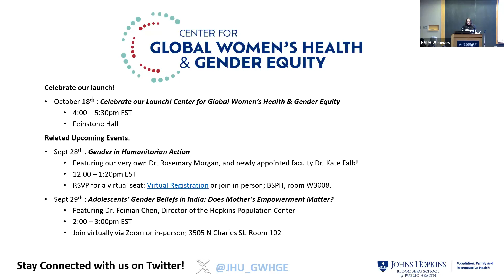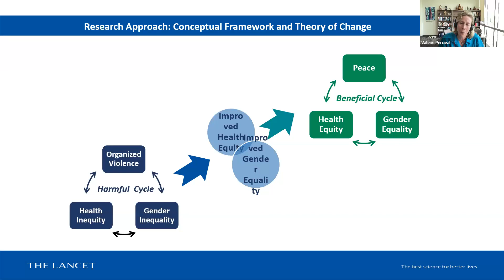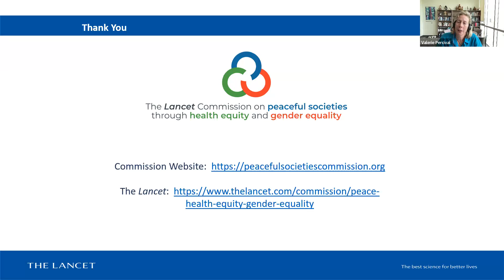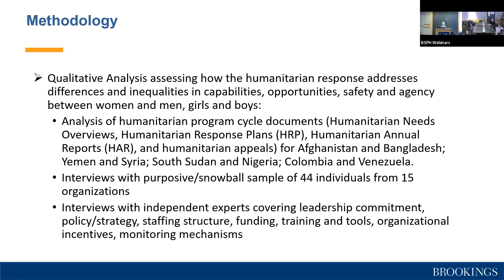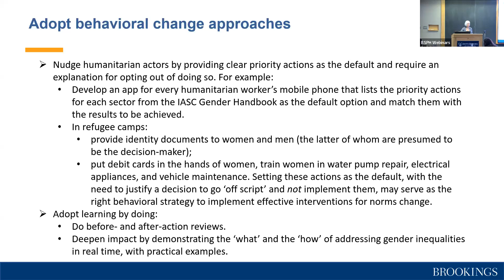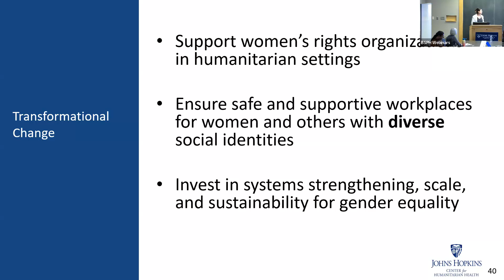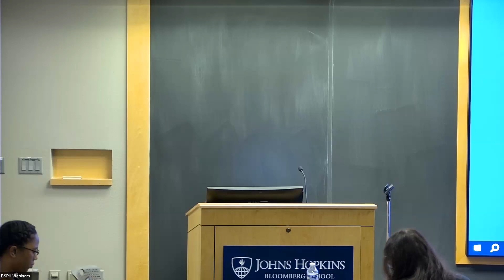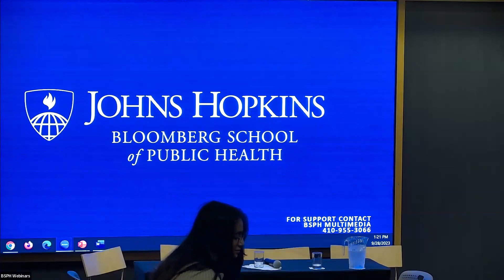Gender in Humanitarian Action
This event supports the launch of the Lancet Commission report on peaceful societies through health and gender equality. The Lancet Commission provides evidence that health and gender equality have a unique and powerful ability to contribute to more peaceful societies. The report urges the humanitarian community to take tangible action to promote gender equality and embrace the importance of gender equality, integrate gender equality into the principle of humanity, and adopt gender equal benchmarks within health sector responses.